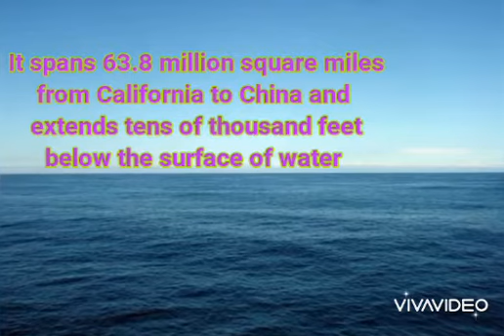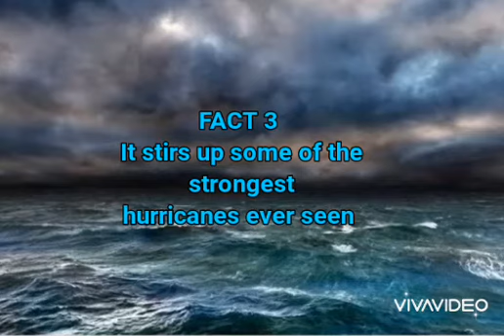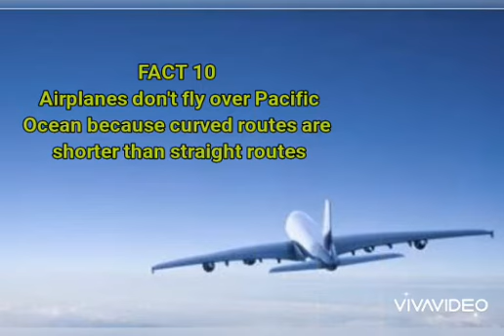Marine biome - secrets of Pacific Ocean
Assalm o alikum my angels!
hope you are enjoying good health. This video is about one of the parts of   Marine biome   'Pacific Ocean' some interesting facts and secrets of Pacific Ocean hope you like it